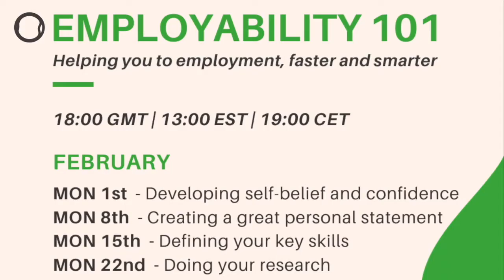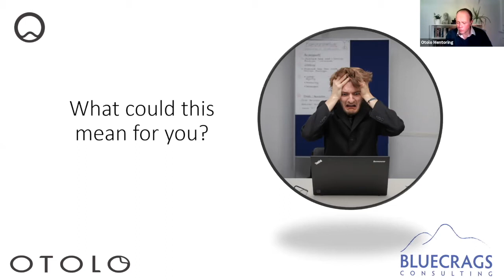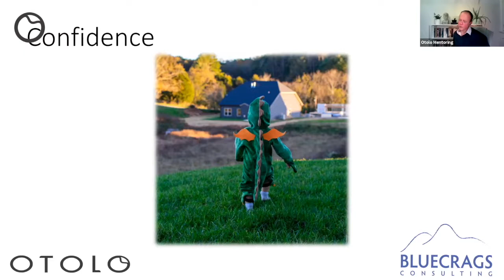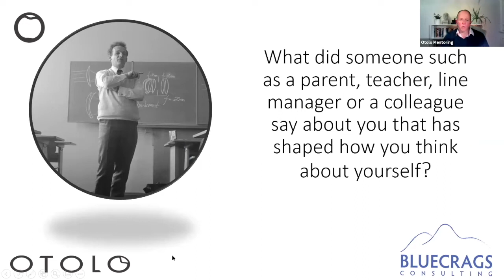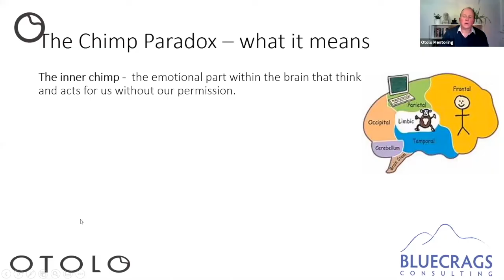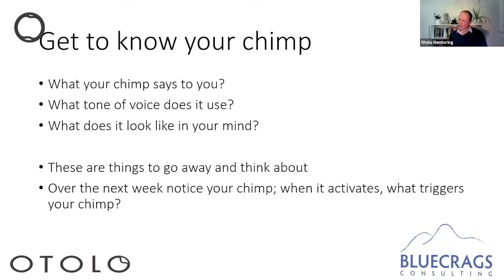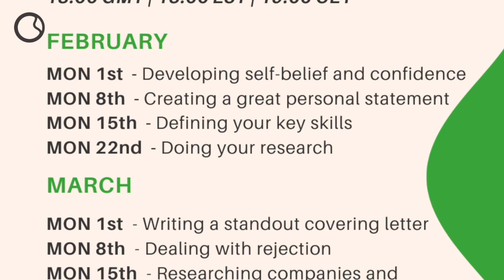Employability 101 Episode 1 - Developing Self- Belief and Confidence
Welcome to episode one of our Employability 101 series - Developing Self-Belief and Confidence

Curated and hosted by Otolo mentor, Dan Grandfield, Otolo mentor, former General Manager of Accor.

This week Dan discusses the best ways to build your confidence back up after job loss or unsuccessful job opportunities.

Hear our fellow mentee's personal experiences with employment, self-belief, and confidence.

Still not joined us? Click on the link to gain access to top mentors, like-minded professionals, and supportive peers, come on you owe it to yourself!

to register for next week's employability episode - Creating a Great Personal Statement